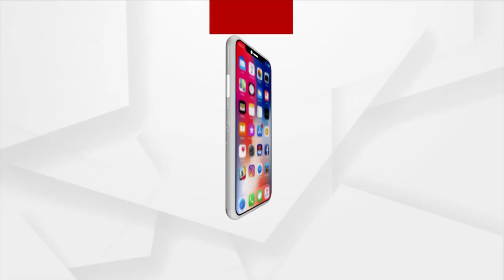ପ୍ରଶ୍ନକାଳ : ନିଷ୍କାସନ ରାସ୍ତାର ପାଣି ଦୁଃଖ